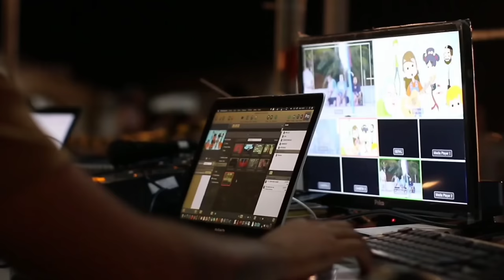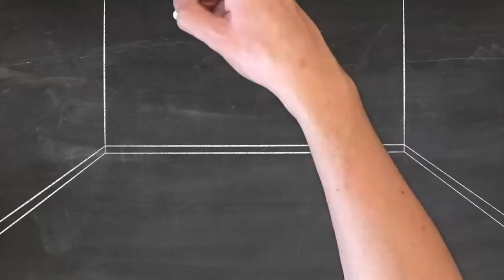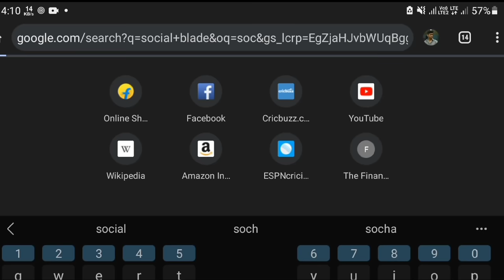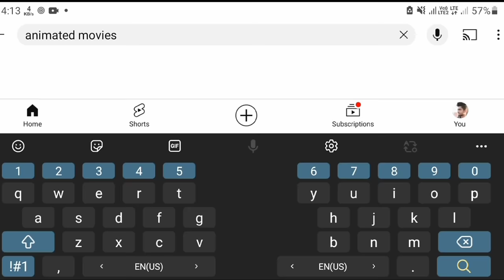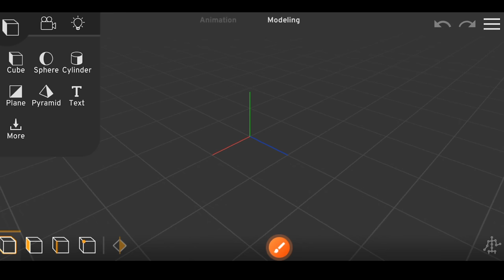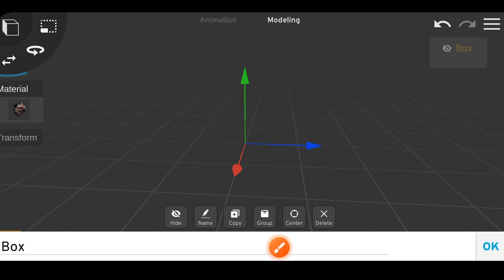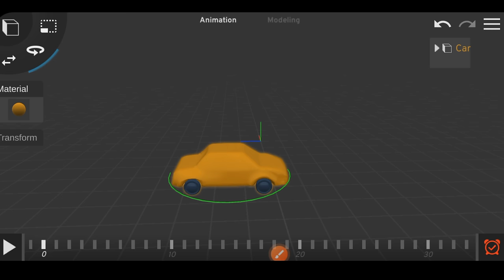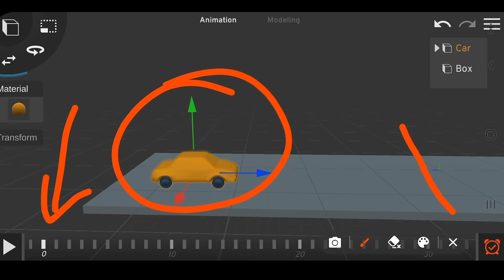3D Animation Complete Course For Beginners 2024 | Phone Pr Cartoon Banao Ab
3D Animation Complete Course For Beginners 2024 | Phone Pr Cartoon Banao Ab

00:00:00 Introduction
00:04:35 Earning Of Animation
00:11:14 Starting
00:20:08 Simple Animation
00:29:14  Model Creating
00:44:20  Free 3D Models
00:47:06 Flying Animation
01:01:49 Most Important Part Of Animation
01:02:56 Rigging
01:05:05 Movement ( Professionals Way )
01:16:07 Movement Part - 2 ( Eassy Way )
01:40:20 Car Animation
02:52:10 Create Scene ( Most Important Parts )

Realted Keywords :-
cartoon kaise banaye
cartoon bnna sikho
cartoon full course
cartoon kaise banaye mobile se
animation video kaise banaye prisma 3d mai animation video tutorial
3d animation tutorial
3d animation tutorial hindi
cartoon kaise banaye full tutorial
full course cartoon
kids ke liye cartoon kaise banaye
prisma 3D
prisma